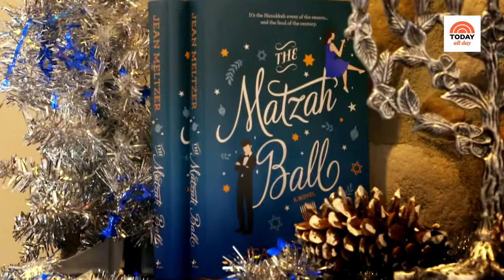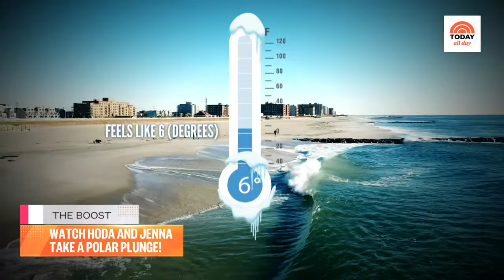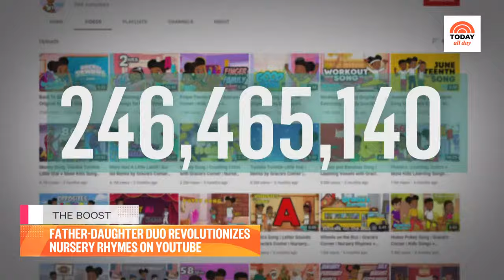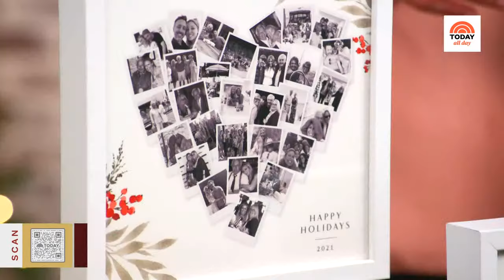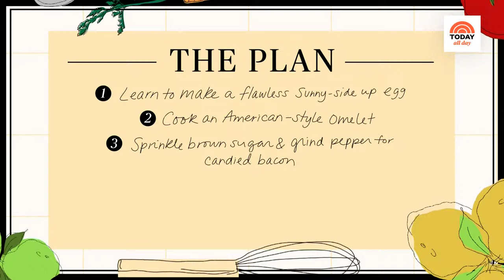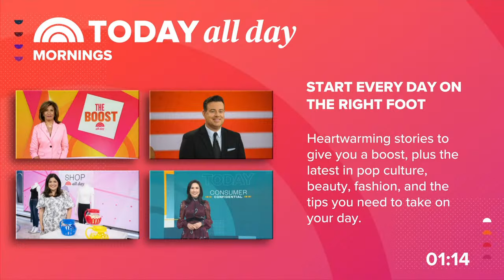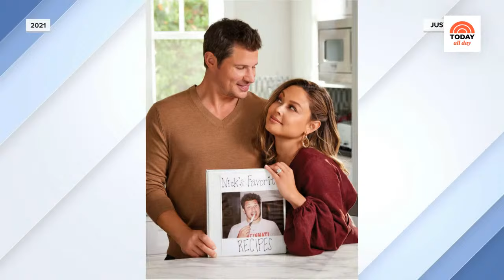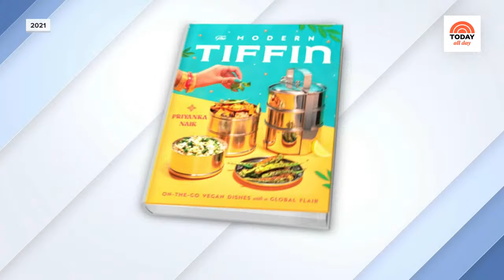Watch celebrity interviews, entertaining tips and TODAY Show exclusives | TODAY All Day - Dec. 8